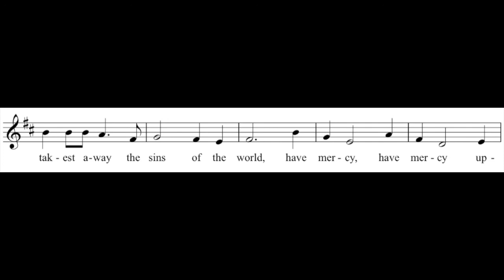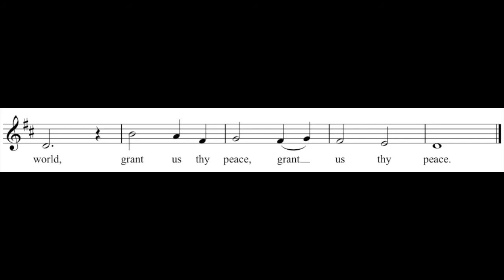Agnus Dei from 'Missa Simplex' by Jeffrey Parola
Written in 2017 for the Parish of St. Thomas the Apostle, Hollywood.

This version uses Rite I texts of the Episcopal/Anglican Church. Versions of this setting in using Rite II, Latin, and ICEL texts are forthcoming.